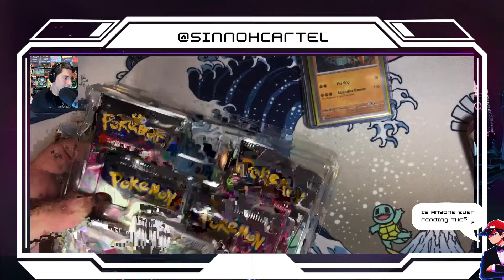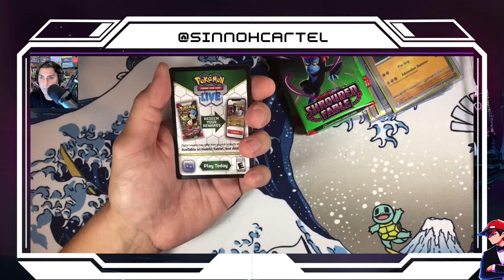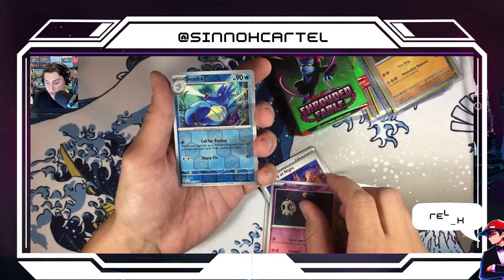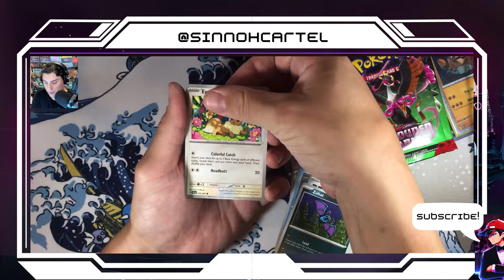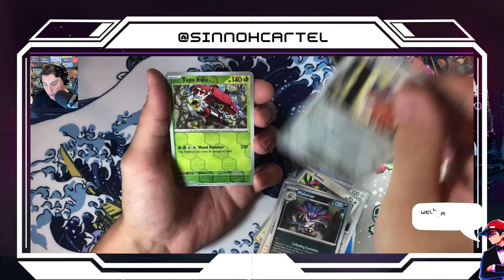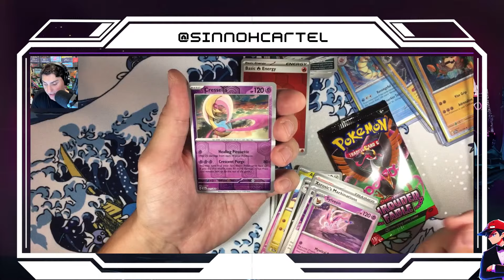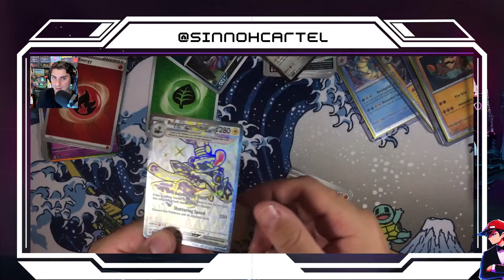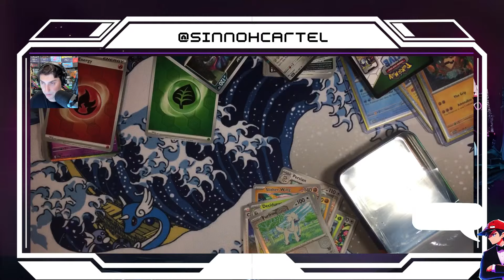Shrouded Fable *LIVE* Kingambit Illustration Collection! My ONE & ONLY Hit from NEWEST Pokemon SET!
We're *LIVE* every Sunday 7pm ET for the "Sinnoh Sunday Stream at Seven" right here on YouTube!

There's Giveaways, Pack/Box Openings, LoFi HipHop Beats, Metal Guitar Riffs, TONS of laughs, FUN, and we even film a *LIVE* 3-Pack Kick Back with a different set every week! ...and did you know we open a pack of Pokémon every night at 8pm ET?

*Kick back with our “Chill Beats to Open Pokémon!”*